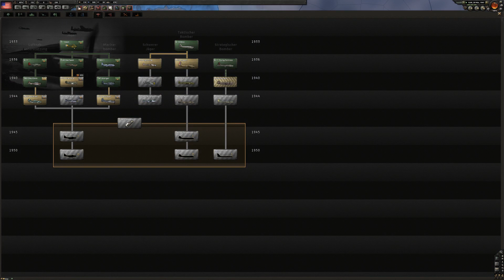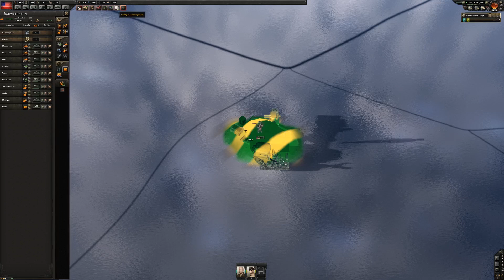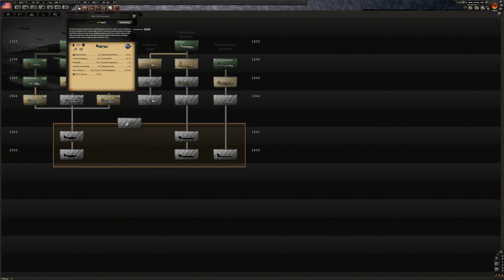Let´s play Hearts of Iron IV USA #13 Atomforschung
Buenas nochas Kammeraden Heute starte ich mit der Atomforschung und nehme noch etwas Gebiet ein also viel Spaß beim zusehen